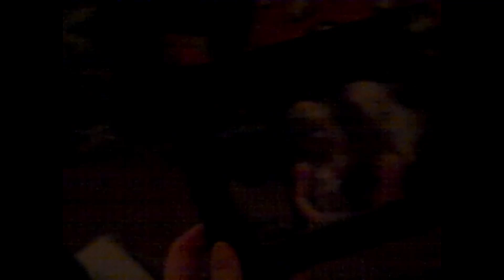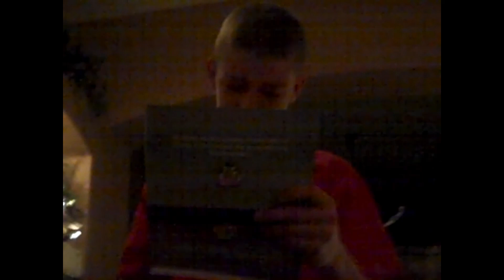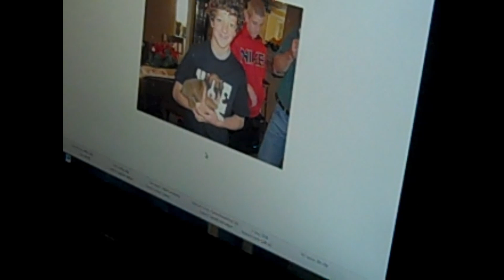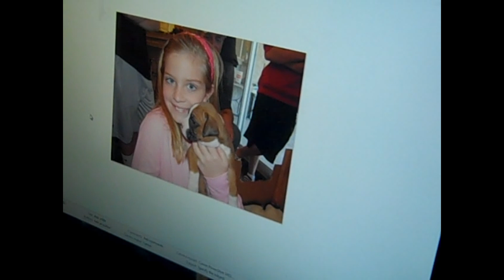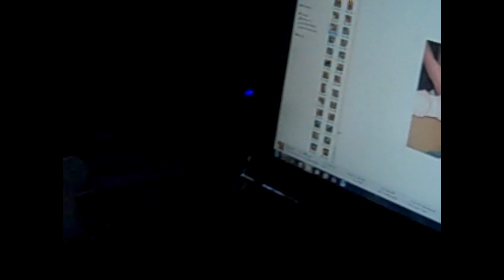2010 O'Brien Christmas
2010 Christmas with Jim and Jenni O'Brien and Conor, Riley and Elle.
Lived in Circle G- Seville Gilbert, AZ